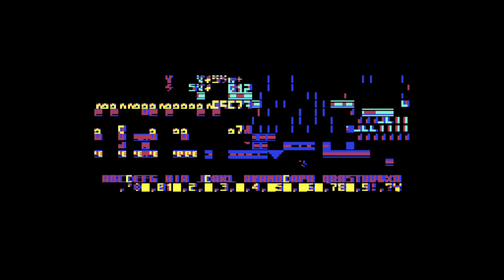Super Street Fighter 2 Turbo - Game Demo (2024) - Commodore 64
This game is made completely from scratch. It's built and managed completely by me, with the collaboration of Jonathan Eggelton for the graphics side, Aldo Chiummo for the musics side and Danilo Serrago, Vincenzo Morana and Salvo Cristaldi for testing side. As for the other published videos and releases, I don't have copyright on any of the graphic/sound content (fighters, background identity, etc.) since they are reserved to the respective owners (CAPCOM).

This new demo includes the following:

- enhanced appearance for all fighters (even if something has to be enhanced yet)
- endings for each fighter
- almost all fighting dynamics implemented (for example, throw escapes)

The next demo will have 2 bonus rounds and new backdrops and musics during the game.

☕ If you like my channel and what I do, I would be very happy if you bought me a coffee.